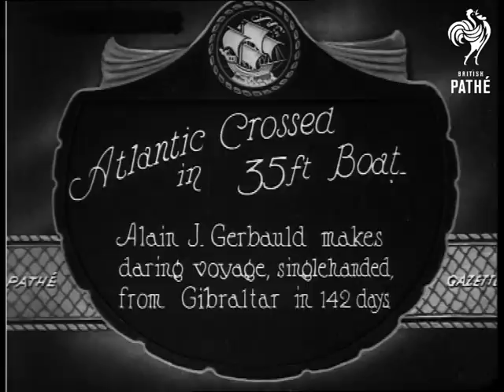Atlantic Crossed In 35 Ft Boat (1923)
Item title reads - Atlantic crossed in 35 ft boat.  Alain J. Gerbauld makes daring voyage, single-handed from Gibraltar in 142 days.

M/S of Alain on his boat, he pulls on a rope as he approaches the shore.  He climbs up the rigging to the top of the mast.  C/U of him smiling at the camera.
 FILM ID:318.06